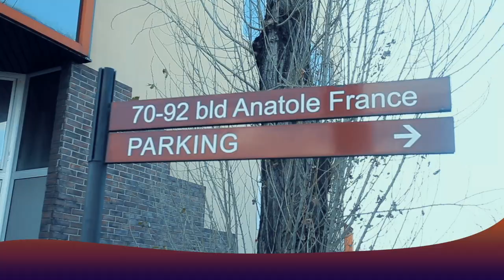RECONCILIATION Ya CELEO SCRAM, MANDA CHANTE, CELEZINO, POPOL MUPASULA Ba Asengani Ba PARDON Fin